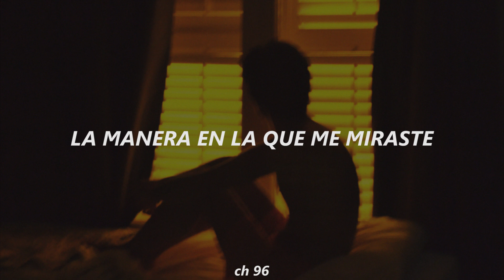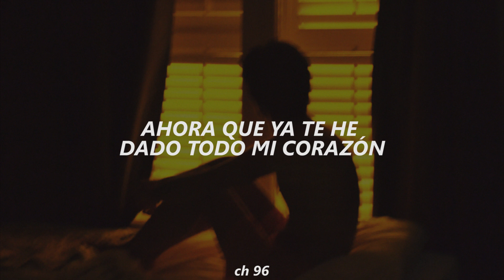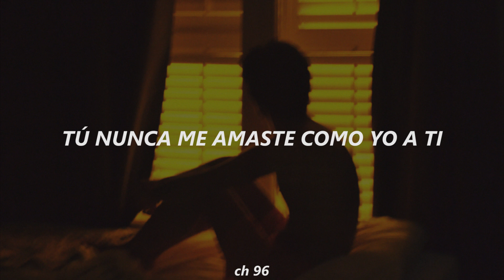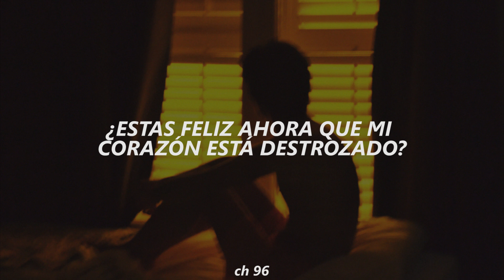PP Krit (I Promised You The Moon OST)「Sub.Español」Fake News